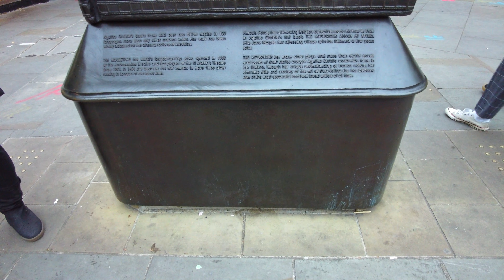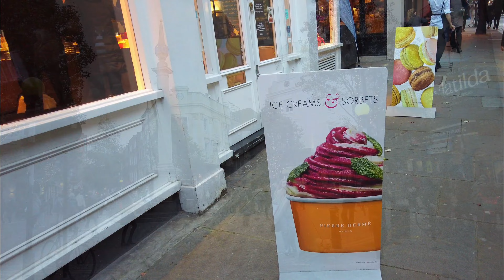Don't Spend £40 on a London Tour Bus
Come with me for a walk in London's West End,  the Entertainment District of the city, starting from Piccadilly Circus-Shaftesbury Avenue-Leicester Square and Covent Garden. A guide to London's west end. West End is a vibrant cultural hub that's home to spectacular shopping streets,  top restaurants and a world-famous theatre district. For this walk, I will take you around famous theatres, landmarks, Covent Garden's only village and London's prettiest enclave. Have fun!

Where is Bingle channel?